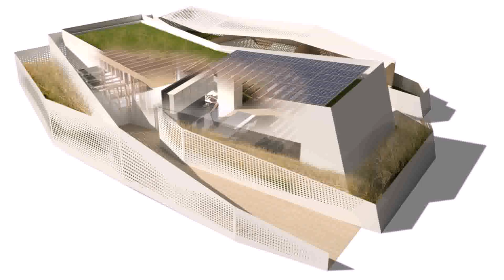House Design 800 Sq Ft (see description) (see description)